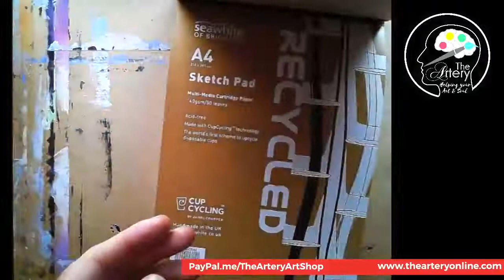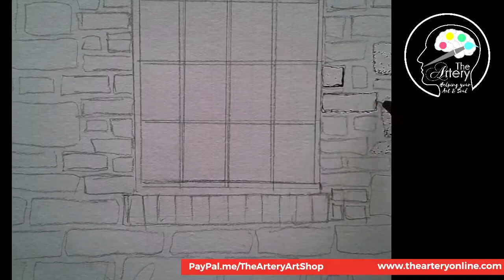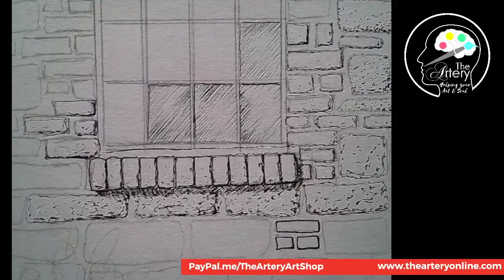Pen Techniques for Buildings Demonstration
In this mini tutorial, Barry shows you how to get texture in brick and stone work using permanent pen. Filmed as part of our regular monthly program of free demonstrations on our Facebook page.